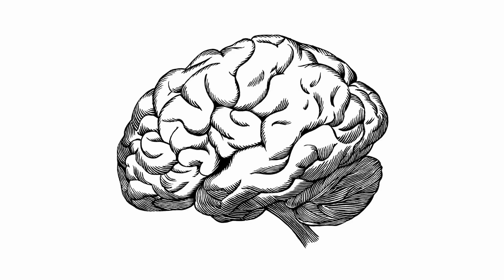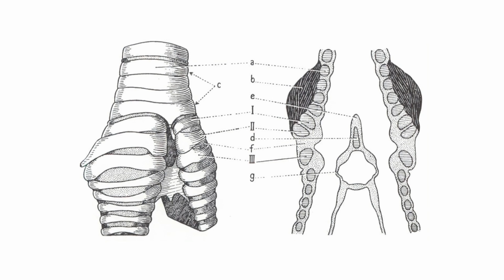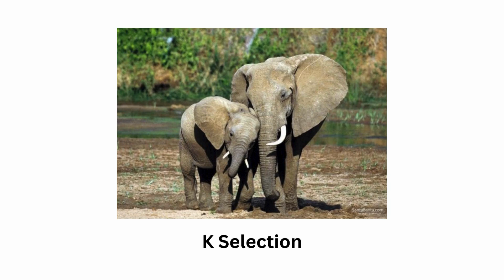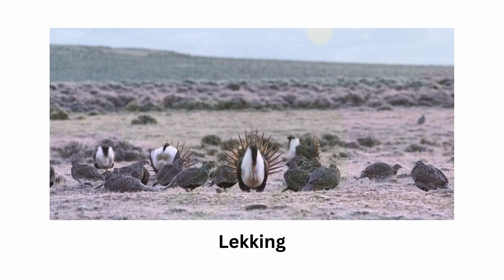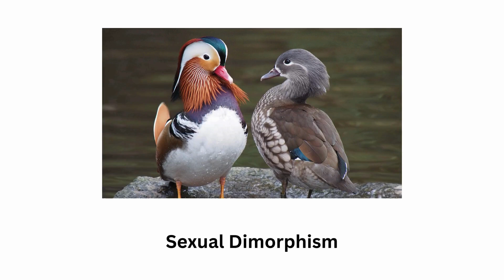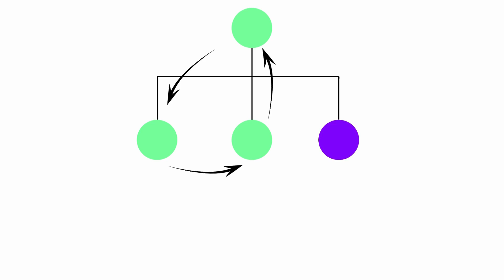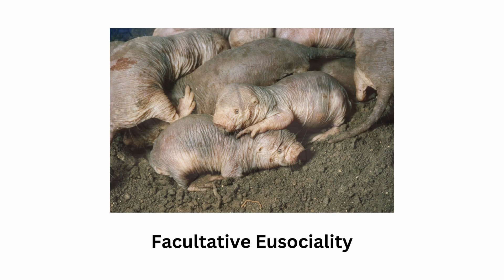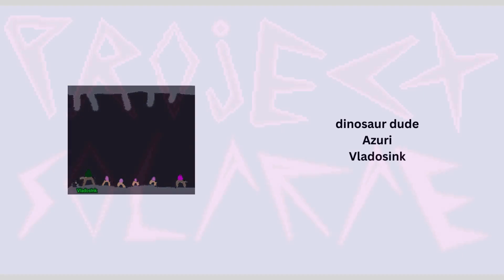Project Solarae Ep14 | Sociality and Parasitism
🔍 Join us in the 14th episode of our speculative evolution journey as we explore Verdantara's multitude of behavioral adaptations 🌴

Project Solara draws inspiration from the amazing work of Project Miira, offering a window into the speculative evolution of a world teeming with awe-inspiring lifeforms. Join us on this extraordinary journey of discovery!

🔍 Share your thoughts and speculations about these creatures in the comments below. What would you name them? How do you imagine their interactions in this alien environment? Your insights might shape the future of Project Solara!

🚀 Stay tuned for more episodes, where we'll explore biological upheaval, the scale of which has never been seen before on Verdantara... Thank you for being a part of this incredible journey!